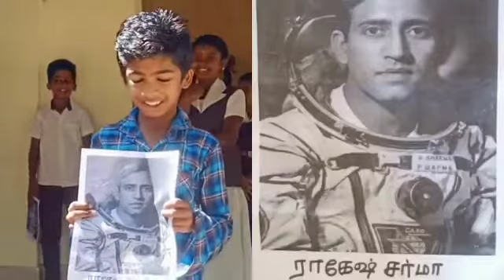"CHANDRADINAM" (International Moon Day) 2022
International Moon Day is observed at school assembly of GTHS Mattathukad on July 21 to commemorate the anniversary of the first landing on the lunar surface by humans. The theme for the International Moon Day is 'Lunar Exploration Coordination & Sustainability'. The aim is to educate the public about the importance of sustainable lunar exploration.